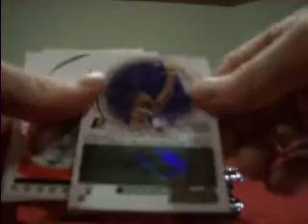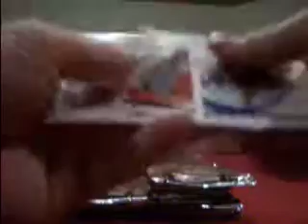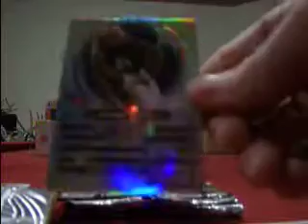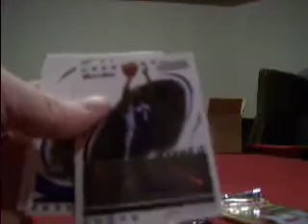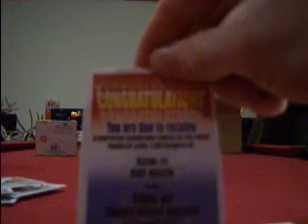box 2 trademark moves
box 2/6